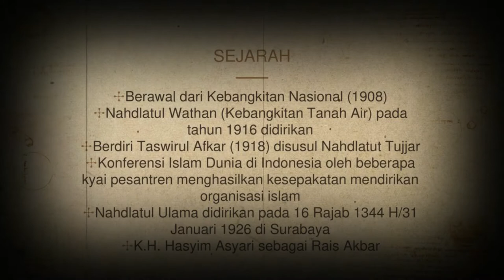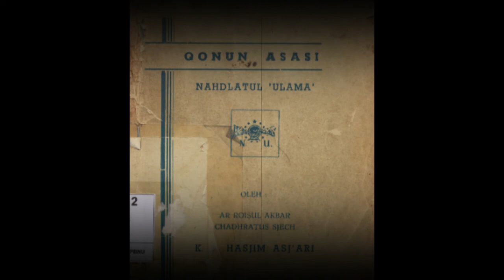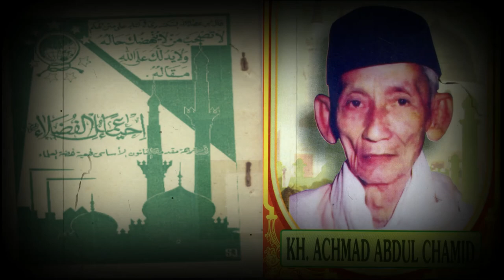Antara Billahi Taufiq & Wallahul Muwafiq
Tidak asing lagi, sebuah penutup salam mulai dari Pendakwah Islam, Surat, maupun lainya, yakni menggunakan penutup salam "' Billahit Taufiq Wal Hidayah dan Wallohul Muwafiq Ila Aqwamit Toriq "" dikalangan Muslim Indonesia, khususnya warga Nahdliyyin. Namun selang berjalannya waktu mengalami perubahan. Lantas siapakah yang mencetuskan penutup salam tersebut dan apa penyebab pergantian dari Billahi Taufiq menjadi Wallahul Muwafiq. Simak video ini.
Semoga bermanfaat